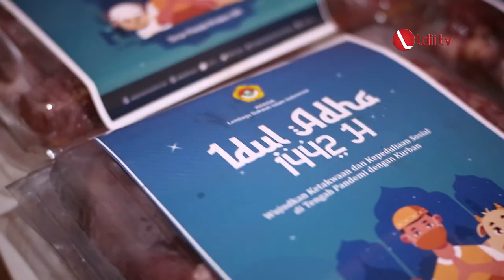LDII TV: LDII Tamalate Tebar Kurban Secara Door to Door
Sebanyak 500kg daging kurban dibagikan kepada masyarakat umum melalui PAC LDII se-Kecamatan Tamalate.

Pengurus PC LDII Tamalate bersilaturahmi dengan Tripika di Kecamatan Tamalate. Di antaranya Camat Tamalate Hasan Sulaiman, Danramil Rappocini Mayor Infantri Samsu, KUA Tamalate Muhiddin, dan Kapolsek Tamalate yang diwakili Kasiumum Polsek Tamalate.

Facebook : Lembaga Dakwah Islam Indonesia